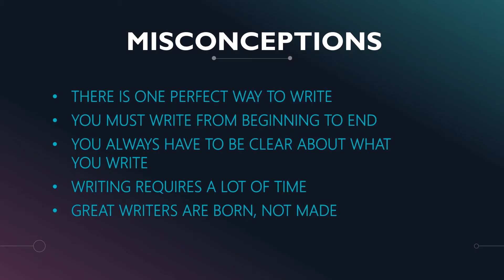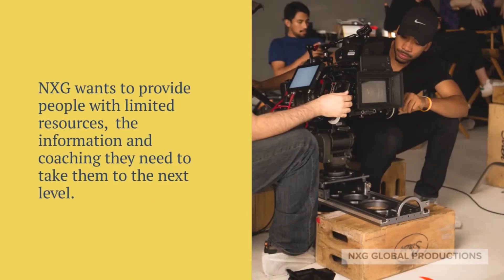Production 101 Sneak Peak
How do you create compelling characters? Who is in charge of the shooting schedule? What are some great improv techniques? NXG Global Productions has created online workshops designed to help and guide those with an interest or passion in film, screenwriting, acting, producing and directing.